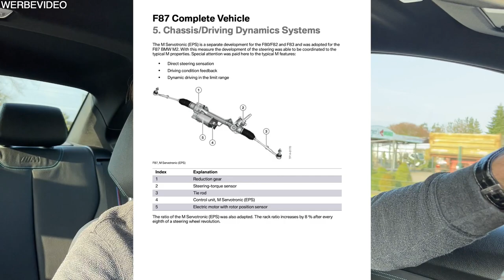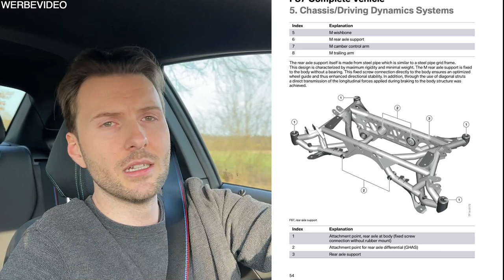BMW M2 LCI F87 DKG | Fahreindrücke & Sound | MarkMonetti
Moin, heute schauen wir uns den BMW M2 LCI F87 mit DKG an. Was macht den M2 mit DKG so besonders? Wie sind die Fahreindrücke? Steht dem M2 das DKG gut? Wie funktioniert es? M240i oder M2? Welchen würde ich nehmen. Gemeinsam entdecken wir den M2 von @M2.Luis (IG) Ich wünsche euch gute Unterhaltung.
Euer MarkMonetti

▬ Mein BMW ▬
▶ 330i N52B30 258ps
▶ MANUAL, Handschalter

▬ Andere Videos! ▬

▬ STAY UP-TO-DATE! ▬